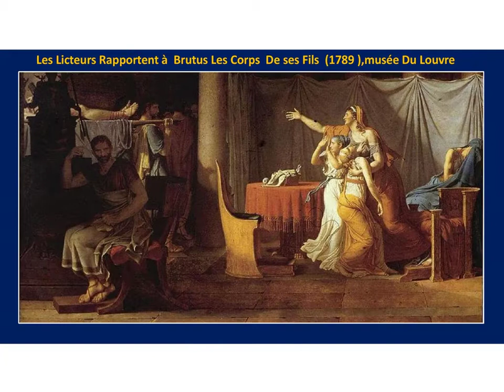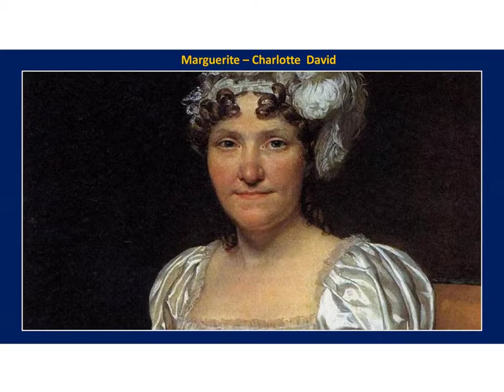Le peintre Jacques Louis David